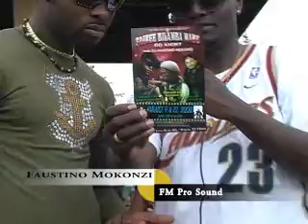"The M2 Show" JORDAN KUSA et FALLY IPUPA Tournois du 30 Juin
Interviews of fans and participants